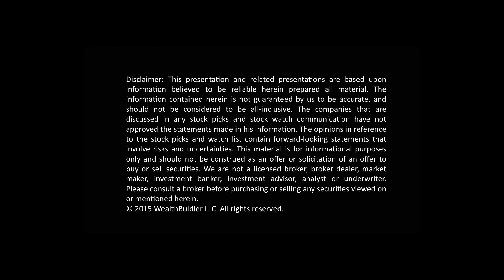Bull Market Back! Bank Panic Gone!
The bank crisis is the trigger for a new bull run!
What?!
Yep! Watch the video!

Download my free Option Strategy Guide.
For more analysis and insights: check out CourtneySmithBlog.com
For more about Courtney check out CourtneySmith.com
Highlights from Courtney's Career:
- #1 Mutual Fund Manager
- #1 Hedge Fund Manager
- #1 Stock Newsletter
- #1 Futures Newsletter
- #1 Bond and gold market timer
- On TV over 1000 times
- CEO of two brokerage firms
- Treasurer of Swiss Bank
- Head of derivatives trading for major French bank
- Director of Research for two brokerage firms
- Author of 10 books on trading
- Most sought after investment trainer in the world
- Has trained over 100,000 people in investing
- Clients include Marty Schwartz, Michael Marcus, GM, McDonalds, Goldman Sachs, ING Ban